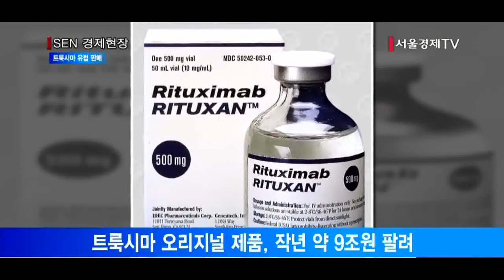[서울경제TV] 셀트리온, 내년 상반기 ‘트룩시마’ 유럽 판매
[앵커]
셀트리온의 복제항암제인 ‘트룩시마’가 내년 상반기쯤 유럽에서 본격적으로 판매될 전망입니다. 유럽의약품청 산하 약물사용자문위원회가 트룩시마에 대해 긍정적 의견을 낸 것인데요. 셀트리온은 이미 유럽과 미국에 출시한 램시마와 유럽에 판매신청을 해 놓은 허셉틴 등 3종류의 복제약을 앞세워 매출 확대에 나선다는 계획입니다. 정창신기자입니다.

[기자]
셀트리온이 내년 상반기 유럽시장에서 ‘트룩시마’ 판매에 나섭니다.
트룩시마는 다국적 제약사 바이오젠의 ‘리툭산’을 복제한 항암제입니다.
리툭산은 작년 전세계에서 약 8조9,600억원, 유럽에서만 2조3,740억원어치가 팔렸습니다.
트룩시마는 오리지널 외에는 경쟁 제품이 아직 없고, 작년 유럽에서 출시된 램시마의 후광 효과 등으로 기대감이 큰 상황입니다.

[싱크] 한병화 / 유진투자증권 애널리스트
“저희들이 판단하기로는 내년에 580억, 2018년부터는 매출폭이 좀더 확대돼서 2,000억 이상이 예상되고요. 2020년 정도에는 한 5,000억원 이상의 매출액이 기대가 됩니다.”

업계에 따르면 현재 리툭산의 경쟁 바이오시밀러 제품 개발업체들은 산도즈, 와이져, 암젠 등입니다.
트룩시마는 경쟁업체들보다 최소 8개월 이상 앞섰다는 분석입니다.
산도즈는 올해 5월 유럽허가를 신청했고, 나머지 업체들은 내년 이후 3상 결과를 바탕으로 허가를 받을 예정입니다.

셀트리온은 미국에서 트룩시마의 FDA 허가절차가 시작돼 2018년 하반기쯤 판매허가를 받을 것으로 기대하고 있습니다.
셀트리온은 램시마와 트룩시마를 잇따라 세계 시장에 내놓은데 이어, 유방암 치료제 ‘허셉틴’을 복제한 ‘허쥬마’의 유럽 판매도 신청해 놓은 상황입니다.
셀트리온은 바이오 복제약 3개를 앞세워 10년내에 연매출 10조원을 달성할 계획입니다.